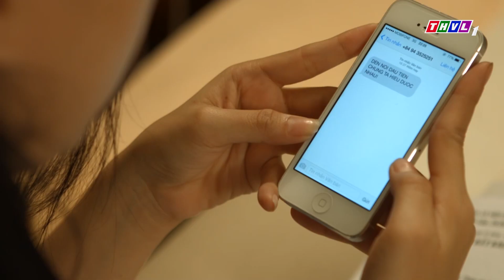Cô vợ KHÓC NỨC NỞ khi bị chồng NGHI NGỜ NGOẠI TÌNH với tình cũ | PHIM TIẾNG CÚ ĐÊM THVL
Phim "TIẾNG CÚ ĐÊM" là một trong những Phim Bộ Hành Động , Phim Bộ Hình Sự, Phim Bộ Việt Nam hay nhất , mới nhất 2022 có các ngôi sao như Trương Minh Quốc Thái, Bình Minh ... thủ vai chính. Bộ phim do đài Truyền Hình Vĩnh Long sản xuất đã đạt được những thành công rực rỡ trong làng phim bộ hành động hình sự việt nam hay nhất 2023. Chúc các bạn xem phim vui vẻ nhé ^^